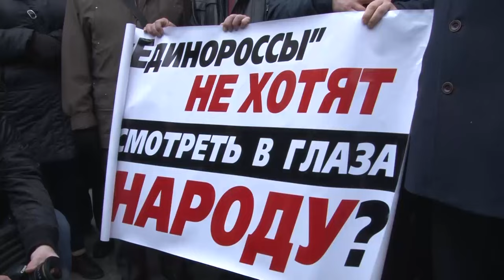Депутаты-коммунисты раскритиковали законопроект «Единой России» об ограничениях встреч с депутатами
Утром, 5 апреля 2017 года, на площадке перед Государственной думой прошла встреча депутатов от КПРФ с избирателями, посвященная инициативе «Единой России» приравнять подобные мероприятия к митингам. Данный законопроект рассматривается в этот день на заседании Думы.